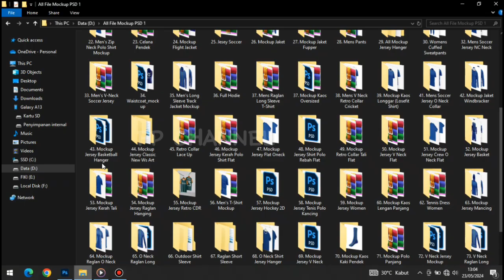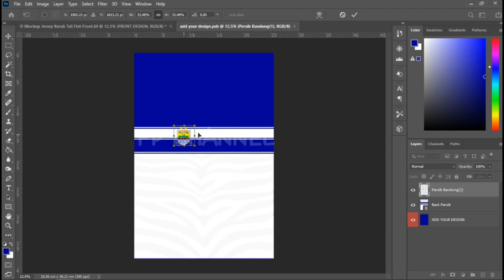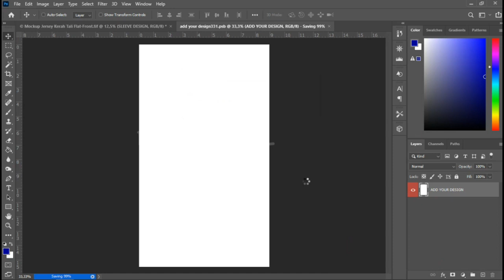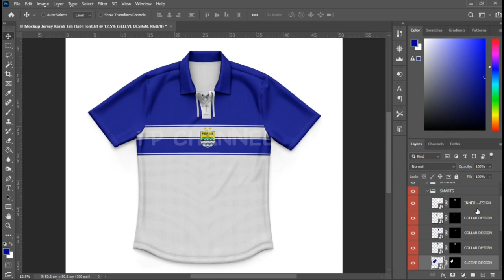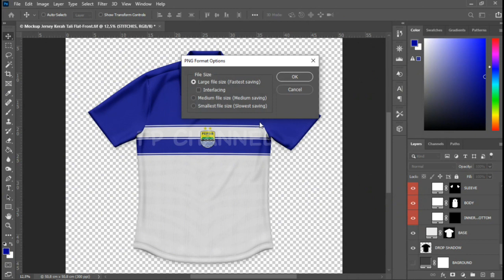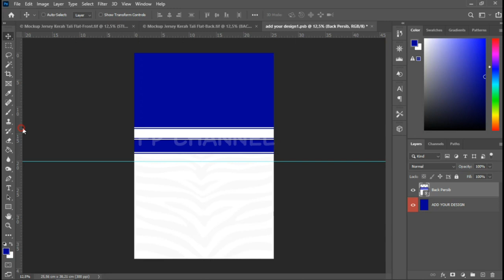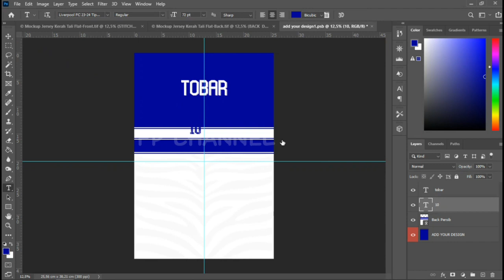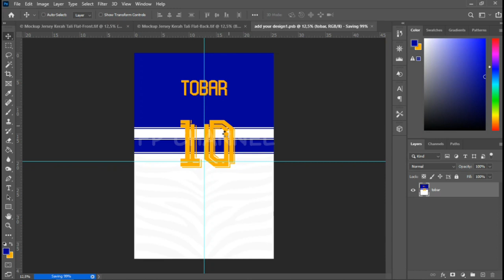Cara Membuat Desain Jersey Kerah Tali Flat Front & Back View | Photoshop Tutorial | Mockup PSD